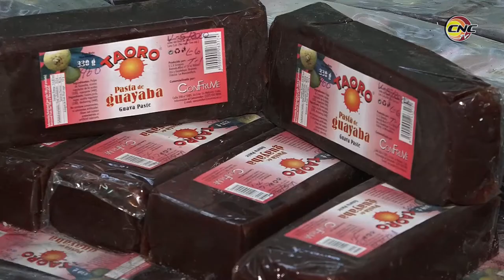Nuevos productos exportables serán procesados en la Fábrica de Conservas La Manzanillera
Dar respuesta al llamado hecho por la máxima dirección del país entorno al incremento de los productos exportables y sustitución de importaciones, es el propósito del colectivo de trabajadores de la fábrica “La Manzanillera”, perteneciente a La Empresa de Conservas y Vegetales Granma.